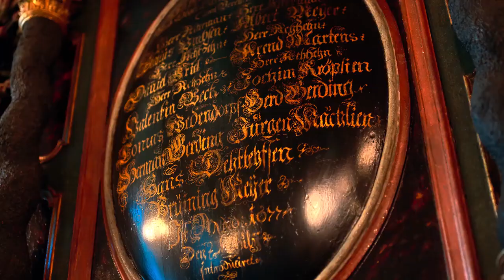SONY 4K HDR 60fps - for Sony 4K Ultra HD TV